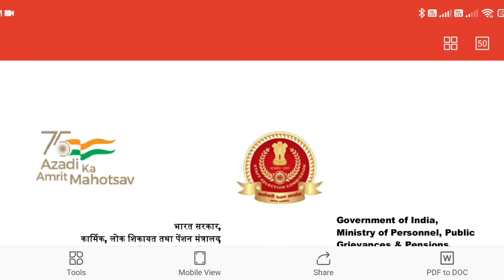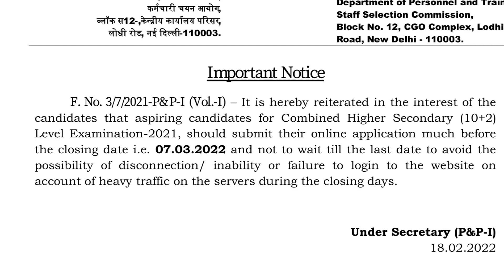IMPORTANT NOTICE CHSL SSC